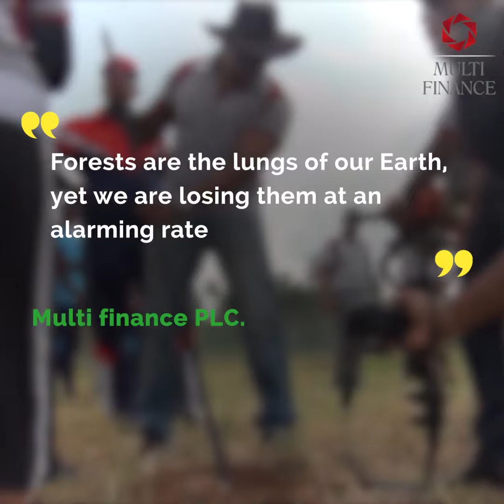Each One Plant One by Multi Finance PLC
Each One Plant One...
National level campaign for reforestation initiated by Multi Finance PLC,
A financial institution which enable sustainable transactions.